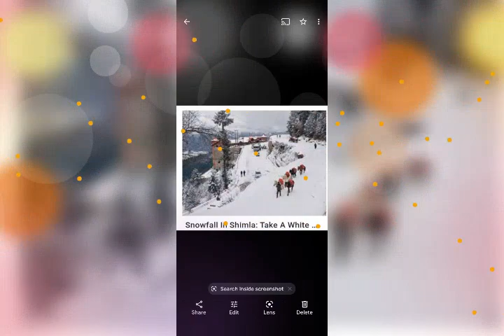Snowfall in Shimla , beautiful pics